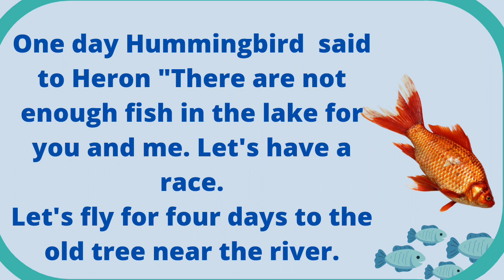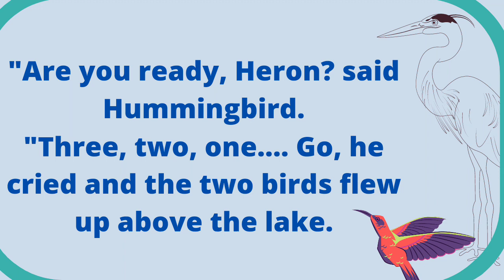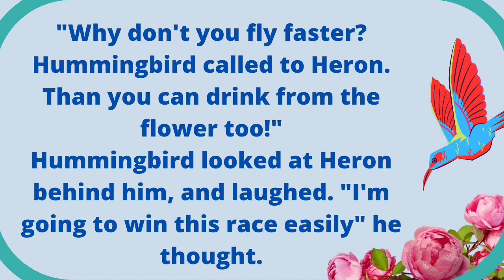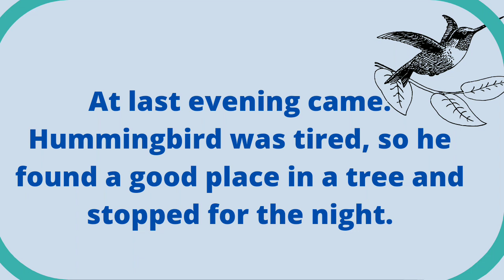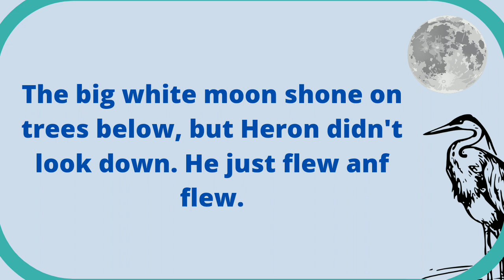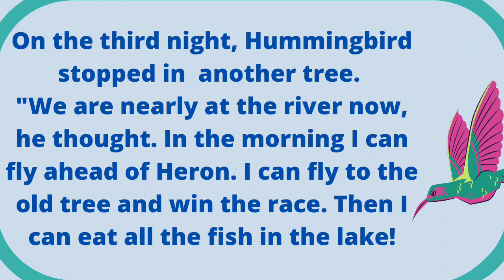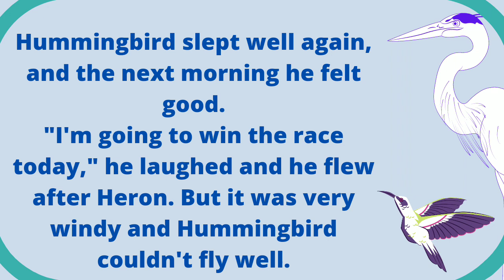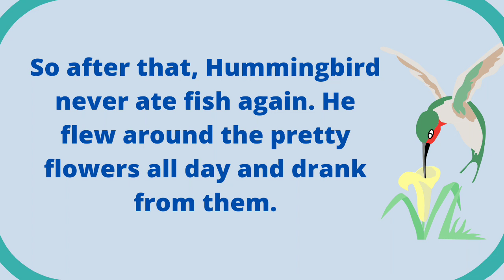Learn English through stories.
You can learn English with my stories easily, rapidly and effectively.